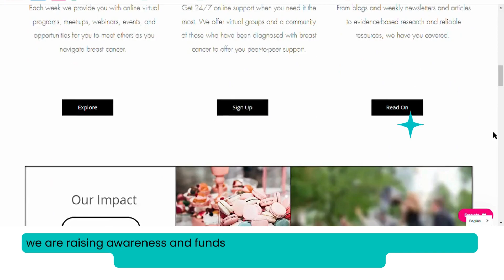Tell cancer to Takeahike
Cancer trying to rain on your parade? Let's tell it to take a hike!  This video is your invitation to join a vibrant community of fighters, survivors, and thrivers.

We're raising awareness and kicking cancer's butt one step (or hike!) at a time.   See how YOU can be a part of the movement: